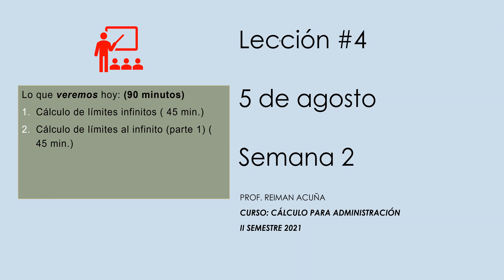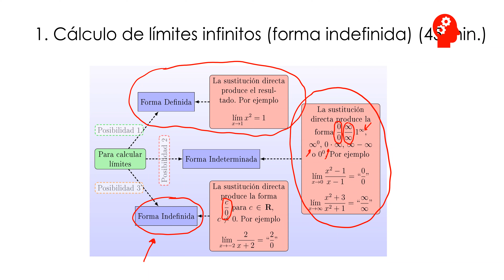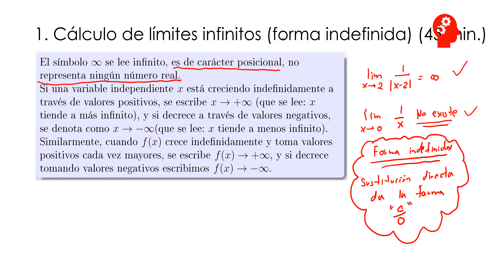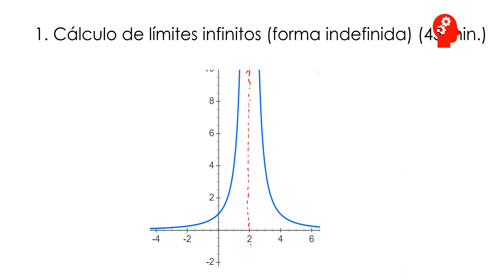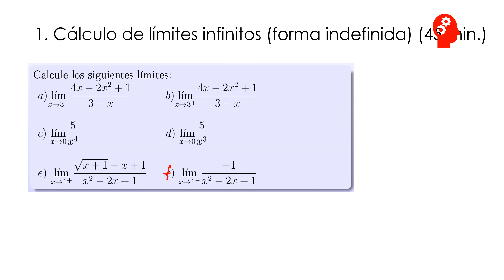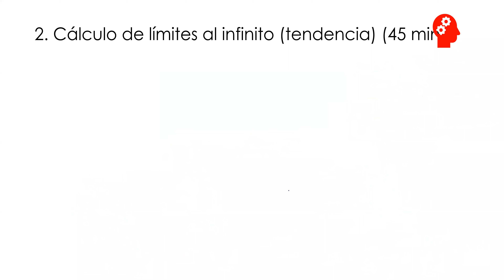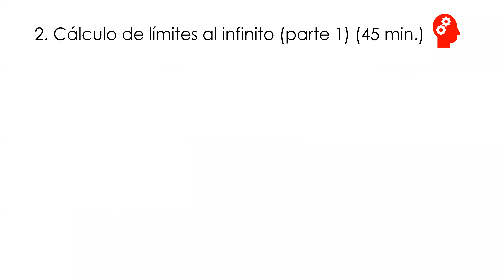4-Clase Jueves 5 de agosto 1:00 p.m.-3:00 p.m. C.P.A.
En esta clase se calculan formas indefinidas. Además se calculan límites indeterminados de la forma infinito entre infinito, para el caso de numeradores y denominadores que contienen polinomios. En la próxima clase se sigue con el tema.